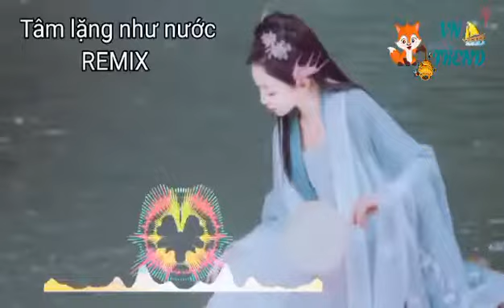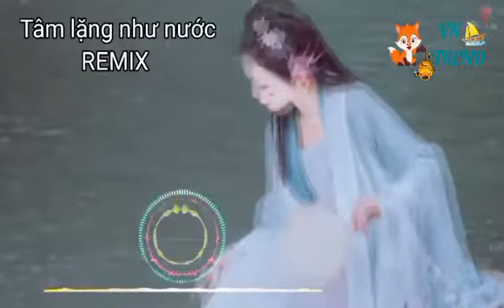红颜旧 / Hồng Nhan Xưa (Lang Gia Bảng OST) - Lưu Đào | NHẠC TRUNG QUỐC HAY NHẤT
Trong video mình ghi nhầm tên bài hát, mong mọi người thông cảm ạ !

LỜI BÀI HÁT:

Lời bài hát 红颜旧 / Hồng Nhan Xưa (Lang Gia Bảng OST)
Hong yan jiu - Liu Tao
Xi feng ye du han shan yu
Jia guo yi xi can meng li
Si jun bu jian bei si jun
Bie li nan ren ren bie li
Lang yan feng huo he shi xiu
Cheng wang bai kou jin dong liu
La ju yi can lei nan gan
Jiang shan wei lao hong yan jiu
Ren bie li
Bu ren que you bie li
Tuo hong yan nan qu
Bu zhi ci xin he ji
Hong yan jiu
Ren ping dou zhuan xing yi
Wei bu bian ci qing you you

Đóng góp lời bài hát chính xác hơn
Thu gọn ▲